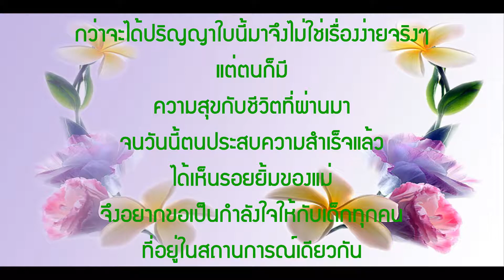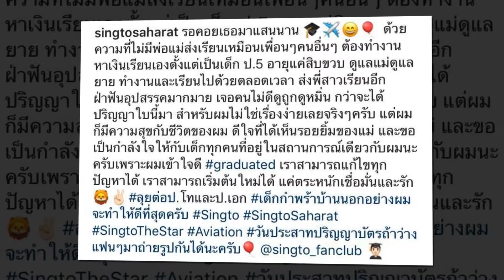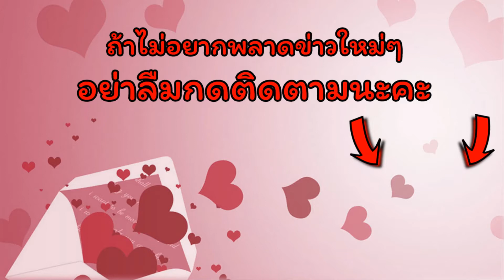ความในใจ "สิงโต เดอะสตาร์" กว่าจะมีวันนี้??